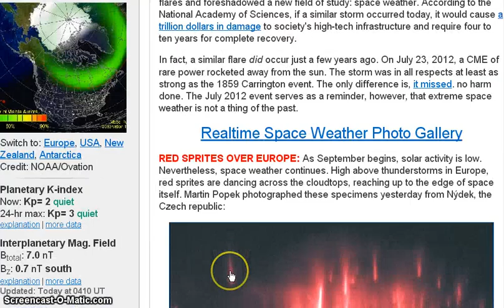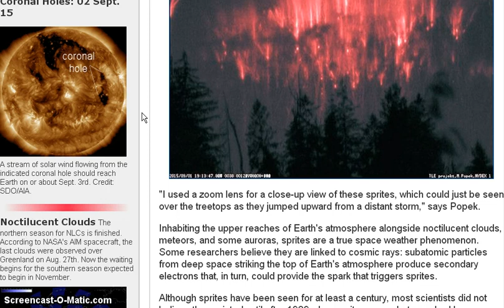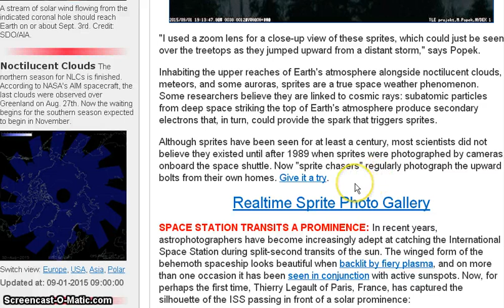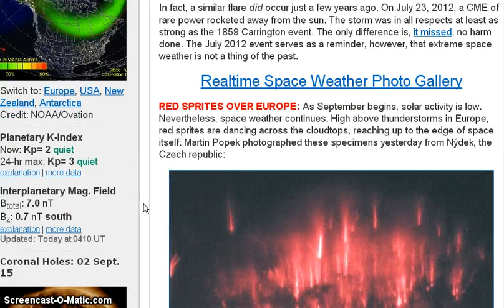Secondary Space source affecting our atmosfere !